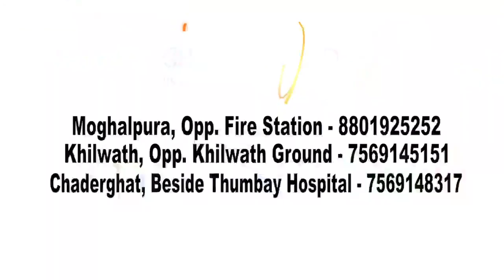28 School Students Tested Covid, Hyderabad CP Suspends 3 Police Officers Including SHO Chikkadpally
Hyderabad CP Suspends 3 Police Officers Including SHO, 28 School Students Tested Covid, Chief Justice on Hussain Sagar